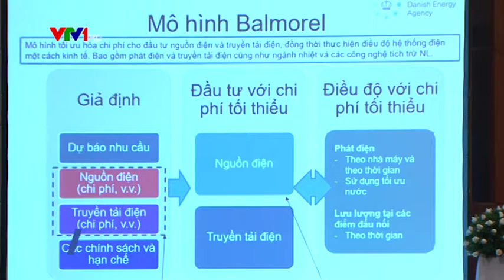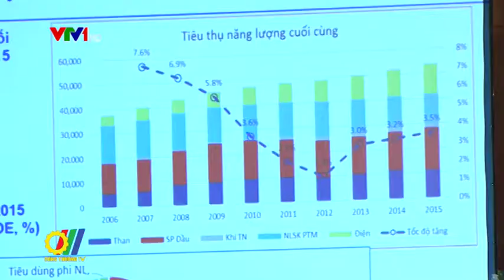Việt nam - Đan mạch: Công bố báo cáo triển vọng năng lượng năm 2017